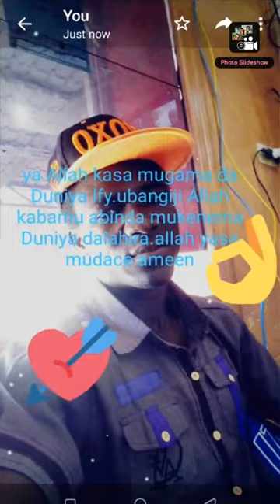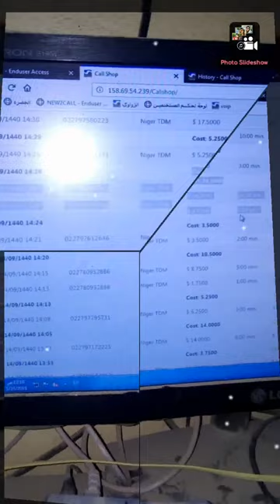chaibou so mai sonka ryw mdd